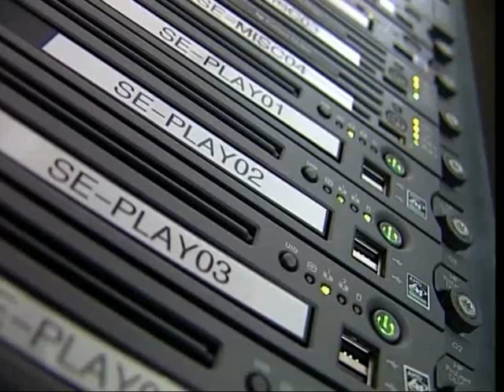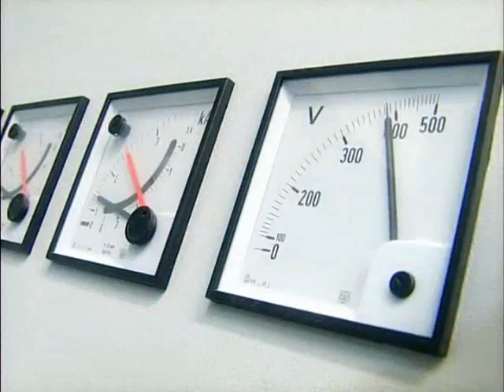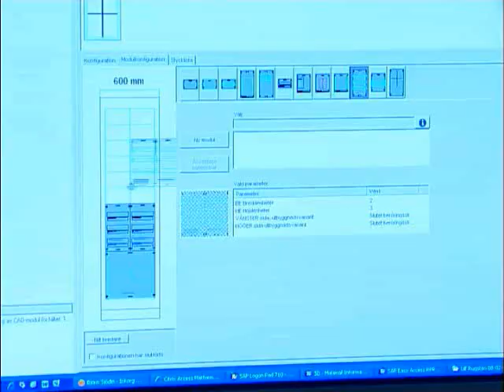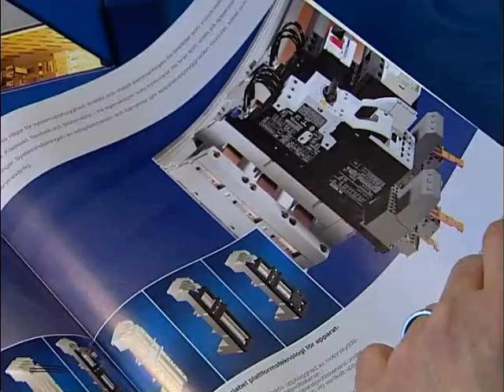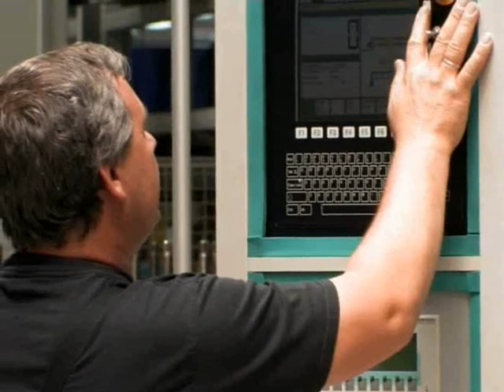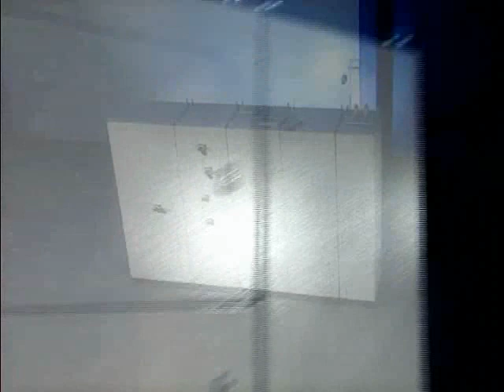Rittal Ri4Power Demonstration Video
Features and benefits of Ri4Power switchgear systems is demonstrated in this new video from Rittal Ltd UK